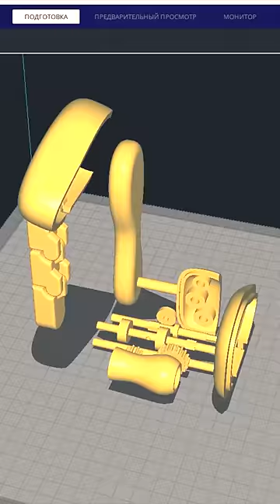3D Printed Middle Finger Machine / 3D Print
I present to you an invention that can express all your innermost emotions. This is the middle finger machine :)